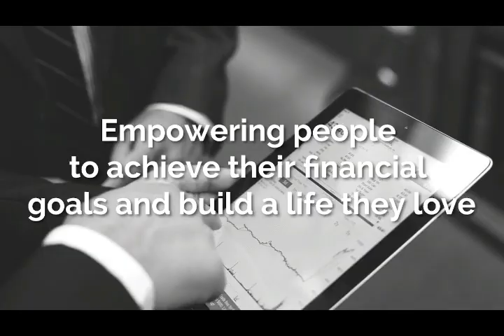My Favorite Wealth Hack | AskTheAdvisor 112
When you're making all (or most) of the "right" money moves -- like building a nest egg, and not racking up a ton of debt -- it can be easy to ignore your net worth, assuming it will grow as long as you're being financially responsible.

But it's important to keep regular tabs on your net worth -- and actively try to increase it. Your net worth -- the difference between your assets and your debts -- provides a good bird's-eye view of your finances. So the greater your net worth, the more likely you'll be able to weather a rough patch, like losing a job or dealing with a sudden medical emergency.

Boosting your net worth also gives you more financial security, allowing for some risks -- like finding a new job or buying a house that looks like a great investment. Here is my favorite wealth hack for boosting your net worth, as quickly as possible.